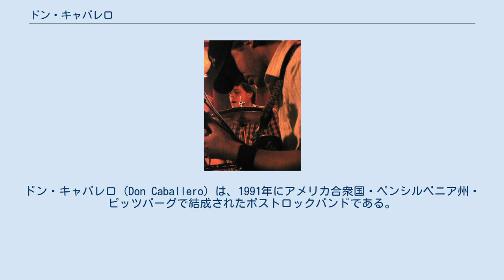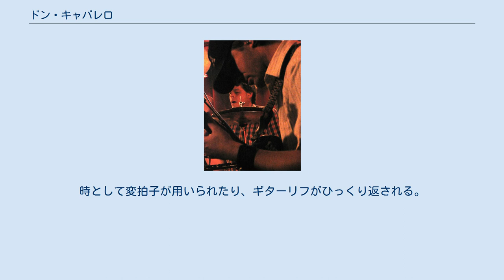ドン・キャバレロ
ドン・キャバレロ (Don Caballero) は、1991年にアメリカ合衆国・ペンシルベニア州・ピッツバーグで結成されたポストロックバンドである。
 いわゆるマス・ロックというジャンルに定義されるが、バンドのメンバーはこう呼ばれることを嫌っているようである。
バンド名は、アメリカのコメディアンであるジョー・フラハーティによるキャラクターであるガイ・キャバレロに由来する。
ドン・キャブ（Don Cab）やザ・ドン（The Don）と省略されて呼ばれることがある。
 1993年夏から2000年にかけて、Touch and Go Recordsから5枚のアルバムを発表した。
2000年11月にバンドは一時的に解散した。
ドラマーのDamon Cheが再びメンバーを募って再結成したのが2003年で、リラプス・レコードから2枚のアルバムを発表した。
 バンドの音楽性は非常に革新的で、先駆者の少ないジャンルだった。
独創的な構造物を描いた画家として知られるマウリッツ・エッシャーが音楽を作ったらこのようだっただろうと言われたこともあった。
アルバムは複雑な構成をしており、複数のセクションがゆるりと連結させられている。
時として変拍子が用いられたり、ギターリフがひっくり返される。